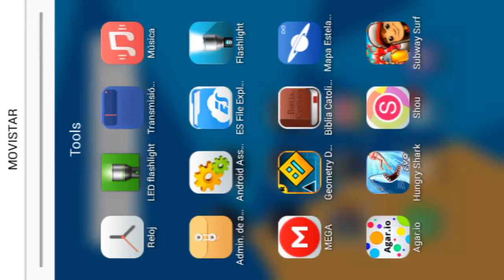Geometry Dash Theory of everything v2 Practice mode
Este es un video del 2015 por eso iconos diferentes si esto fuese grabado en 2016 me hubiera costado menos intentos por eso digo que esta video es algo viejo por que es del 2015 gracias por ver el video thanks